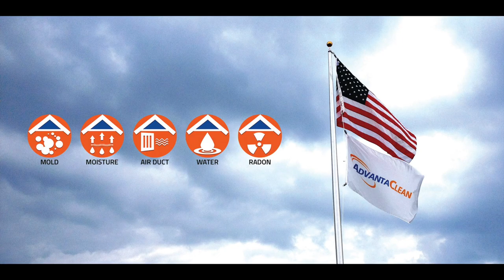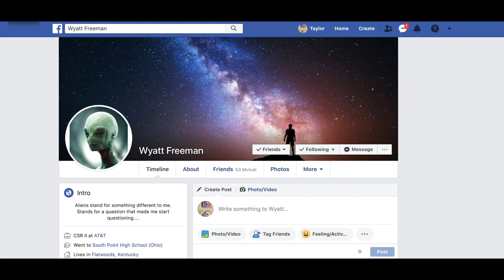(Sponsored) For The Record Ep. #43 - Rob Pimp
(The Family, Vote, Down To Ride & Artificial Intelligence)

Rob Pimp is an aspiring artist from Ironton, OH who is absolutely murdering the game right now! Be sure to check him out on Facebook, IG and Youtube!!

New video by Rob Pimp ft. Klique called "Down To Ride"

Thanks for all the support and keep tuning in!